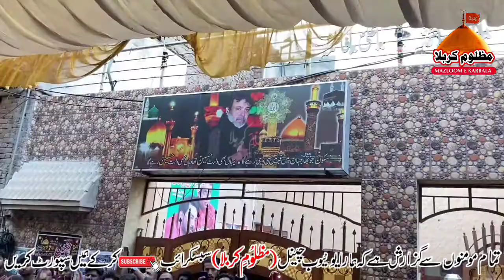Ali Hamza & Sharafat Ali -| Lut Leya Syeda Da Veehra -| 7Muharrm Live At Ali Hamza Home Faisalabad